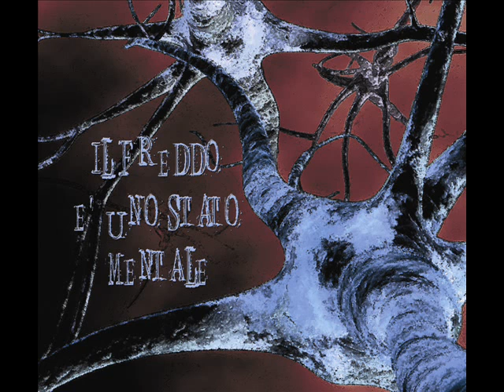Il Mio Foglio di Carta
Quinto brano dell'EP: "Il Freddo è Uno Stato Mentale" del 2010.
Tommaso Lostia: Chitarre, voci.
Daniele "Orange" Dezi: Basso
Claudio Gatta: Batteria